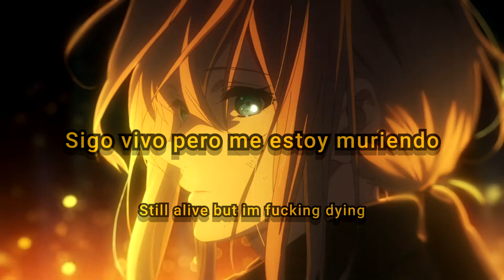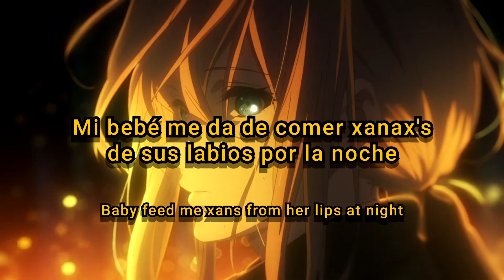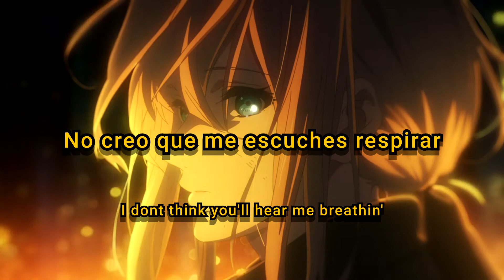Jae Glxy - Picture (Prod. TheRSX) (Subtitulado & Lyrics)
Song//Canción

Jae Glxy

★Codeine Patches★